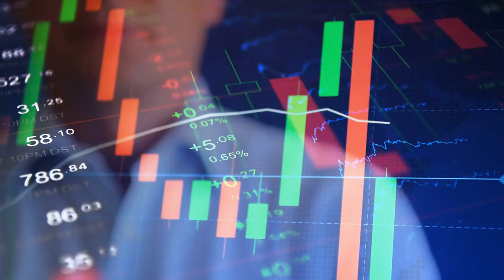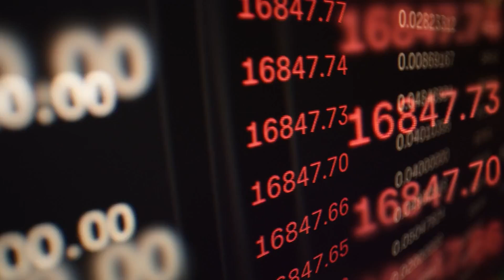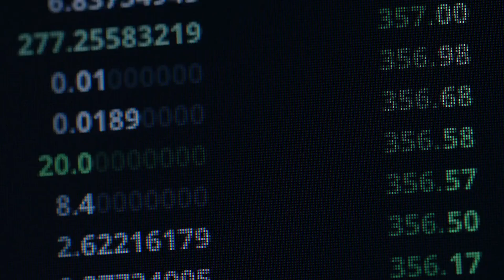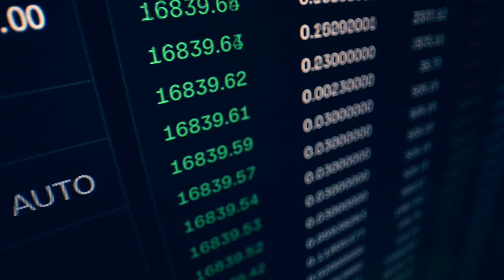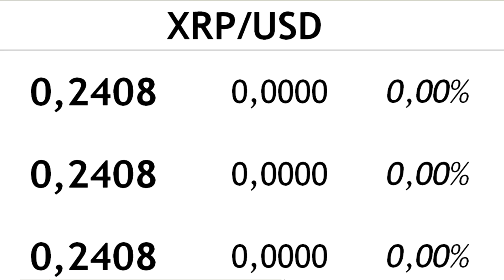AEVO Buybacks to Boost Value! - AEVO Buybacks Explained: March 2024's Strategic Changes & Impact'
In this video, we delve into the recent strategic changes implemented by AEVO to boost the value of its token following a significant price decline. Discover how AEVO is navigating the volatile crypto market by recalibrating its trading rewards, initiating monthly buybacks, and enhancing transparency through the public disclosure of its DAO Treasury wallet. Learn how these proactive measures aim to create a more sustainable and robust ecosystem, prioritizing token holder interests and setting the foundation for long-term stability and value creation. Gain strategic insights into AEVO's roadmap and economic strategy, understanding how adaptive measures can turn market downturns into long-term opportunities for investors and enthusiasts. Don't miss out on learning to spot undervalued crypto gems and master trading with expert insights and tools, including an exclusive 1000x crypto gem pick revealed only in our course.